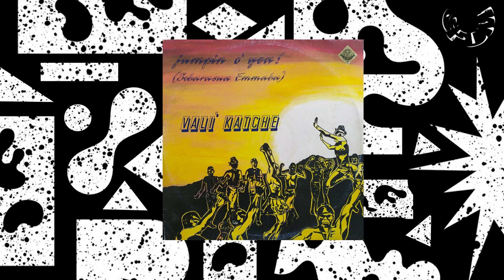Valì Katche – Jumpin O' Yeah! (Nairobi Version)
funny tool for the dancefloor from italian Meet Records. Super cheapo! 💃All original credits ad where to find get in touch if you want this video to be removed !